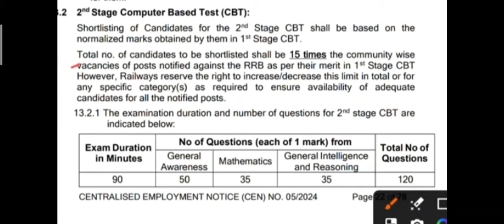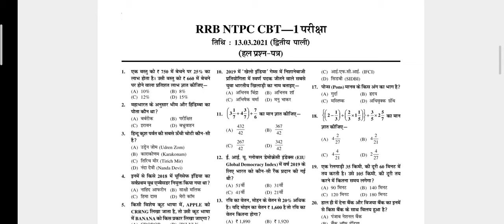RRB NTPC 2024 📢 बड़े बदलाब ❌ Official Notice 16 October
BEST BOOKS FOR RAILWAY NTPC EXAM 2024

Chakshu Books is the fastest growing Educational Publisher in India. Chakshu Books publish study material for Competitive Exams. Chakshu Books publish more than 200+ titles every year for Students in various languages like English, Hindi, Sanskriht, & More etc. Our USP is great and precise content at right price at the right time. We follow a very unique layout &therefore,Chakshu Books is the Choice of 1,00,000+ Students.
RRB NTPC  2024 बहुत बड़ा बदलाव हुआ / RRB NTPC 3 बड़े बदलाव / जल्दी देखिए

खुशखबरी🥳Railway NTPC  नया नोटिस आया | RRB NTPC  GOOD NEWS 2024

Transcript

ntpc cut off previous year
ntpc cut off zone wise

RRB NTPC PREVIOUS YEAR CUT OFF | RRB NTPC CUT OFF 2024 | RRB NTPC 2024 CUT OFF